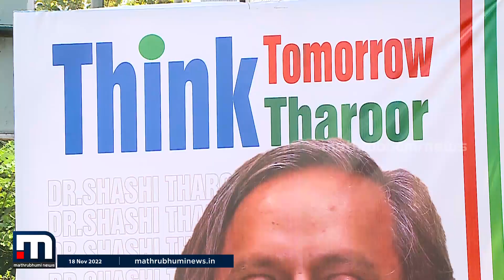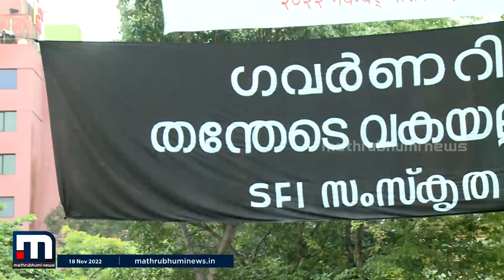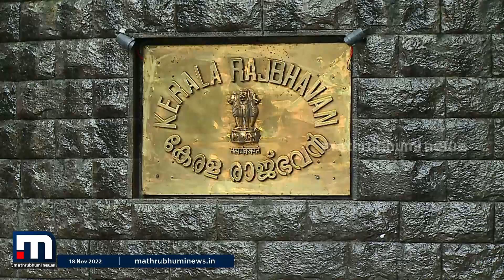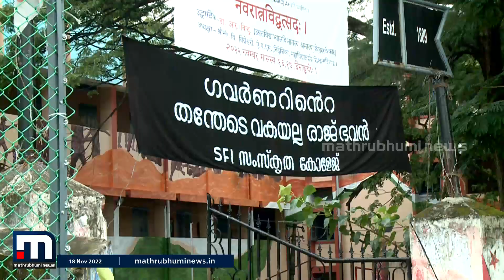ശശി തരൂറിന്റെ ലക്ഷ്യം കേരള രാഷ്ട്രീയമോ ?- Vakradrishti | Mathrubhumi News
സംഘടനാ തിരഞ്ഞെടുപ്പിൽ കേരളത്തിൽ കരുത്തുകാട്ടിയ തരൂരിനെ കെ മുരളീദരൻ പോലും ഇഷ്ടപ്പെട്ടു തുടങ്ങി. ശശി തരൂറിന്റെ ലക്ഷ്യം കേരള രാഷ്ട്രീയമോ ?

Happy viewing!